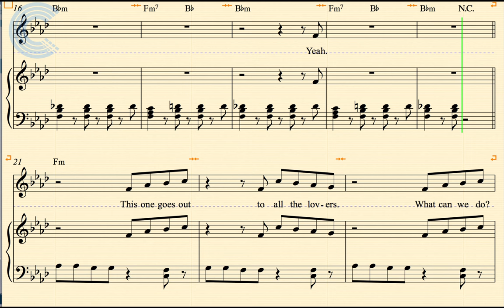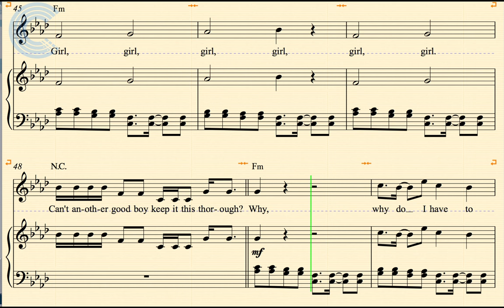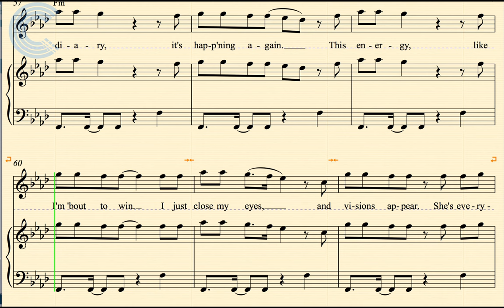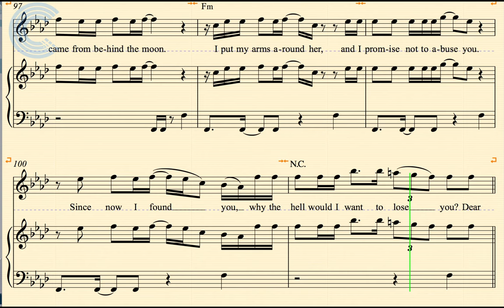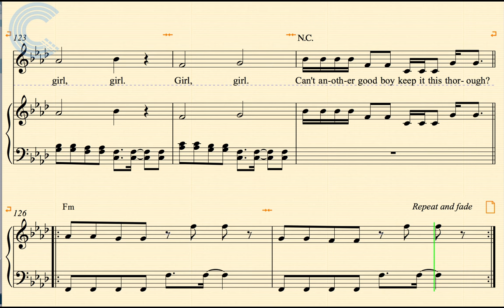Piano - Marilyn Monroe - Pharrell - Sheet Music, Chords, & Vocals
Piano sheet music, chords, and vocals for Marilyn Monroe - Pharrell. Learn to play Marilyn Monroe and sing along.